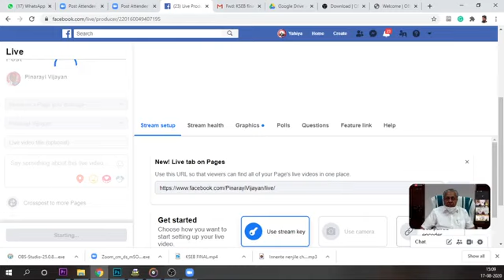മുഖ്യമന്ത്രി പിണറായി വിജയൻ